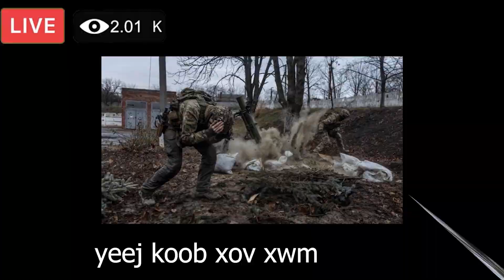XOV XWM KUB: 02/06/2023 RUSSIA COV TUB ROG TUAG PAWG LUG YAWM PUTIM XAV PO PA TUAG